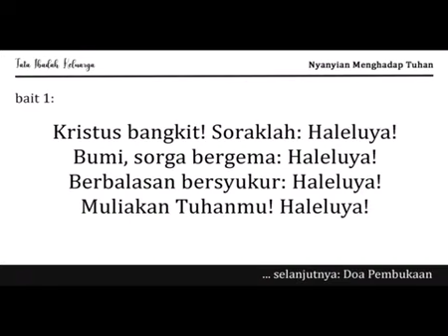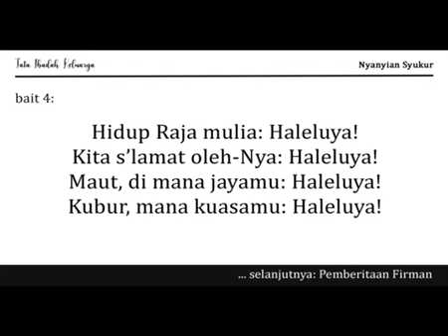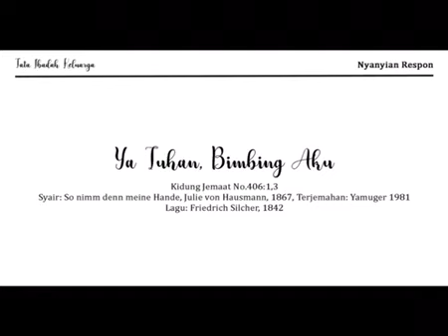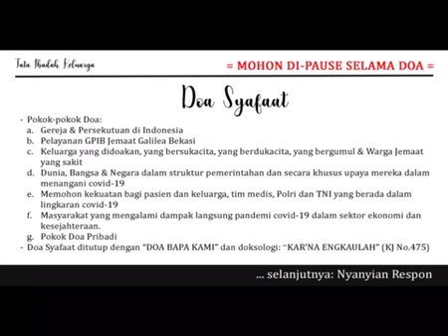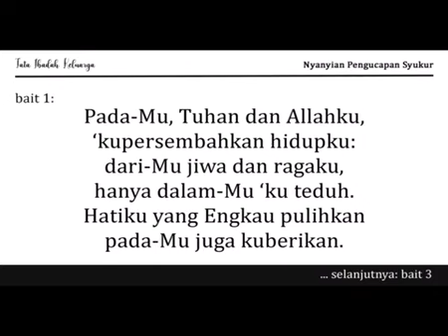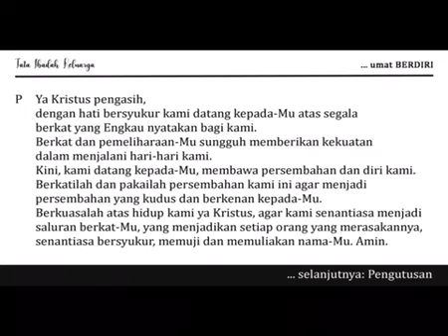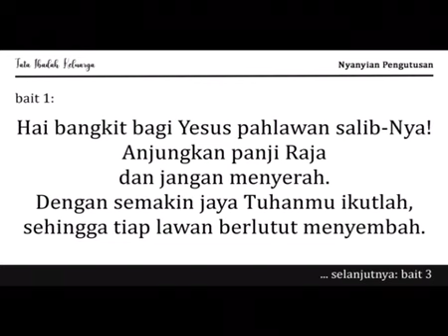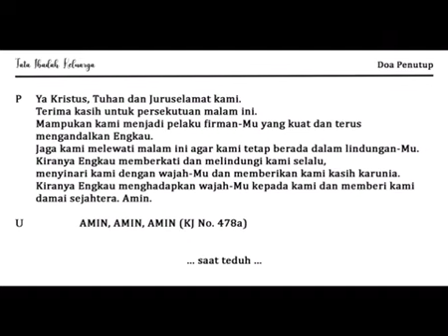Ibadah Keluarga 15 April 2020 | GPIB Jemaat Galilea Bekasi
Pembacaan Alkitab: Keluaran 4:10-17
PF : Pdt.(EM).R.Tendean

Selamat Beribadah